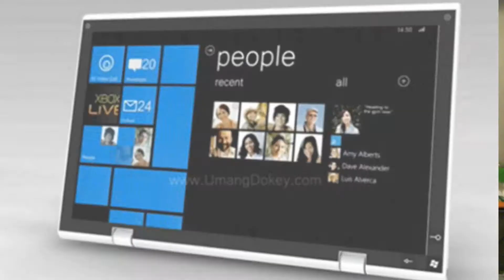NEW Windows Phone Tango at CES & Apollo at June 2012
Tango, is the next Windows Phone version - will be announced and launched at the upcoming CES 2012 in Las Vegas.
 It will be demonstrated on the still unannounced Nokia Lumia 719 and Lumia 900 on January 13.

The Tango update is supposed to bring LTE support and smaller resolution displays compatibility.

Furthermore, Windows Phone Apollo - the next major Windows release (codenamed Windows Phone 8),
will be announced and launched in mid-June 2012 at the Nokia Connection 2012.
The Apollo will bring support for dual-core processors, high-resolution displays and NFC.
It might do some changes on the UI, too.

We should be also getting multiple hi-end Nokia gadgets at the Nokia Connection 2012
including the long-rumored successor of the camera-centric N8 and Nokia's first Windows 8-based tablet.

All this spicy info was revealed to DGui from an industry insider,
but you should still take it with a pinch of salt.